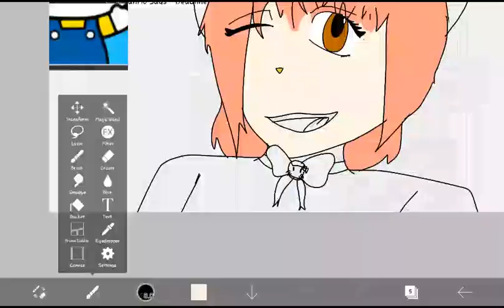Human hello kitty speedpaint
Sorry if I havnt  posted were getting end o the year exams

Apps:Ibispaintx
Song:Hello kitty by Avril Lavigne
For full image check my tumblr alicethehalfbear
 Goodbye OwO